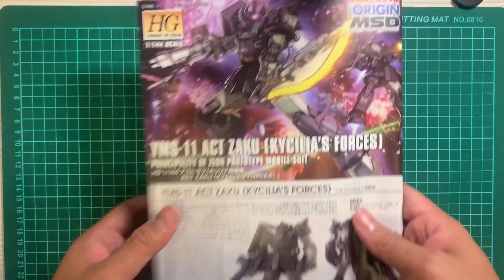HG 1/144 YMS-11 ACT ZAKU アクト・ザク(キシリア部隊機) 覺醒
想當年每次到你家總是看到你在電腦前面玩線上遊戲，
沒工作、沒社交，就是不想出門，
偶然的機會下，我拿了MG新安洲給你姐看時，才發現
你也是模型愛好者，意外的打開和你之間的話題，在
我的鼓勵下，你去日本語文學校學習，還考上了早稻田，
現在居然在軟體銀行上班，WTF!，這是你領第一份薪水送給我
的模型，身為姐夫，非常的感動，沒想到當年很中二的帶模型
去你家，卻影響這麼大，僅用我小小的能力把他做好，如影片，
敬模型魂!敬覺醒!